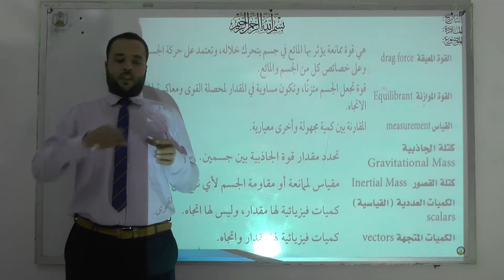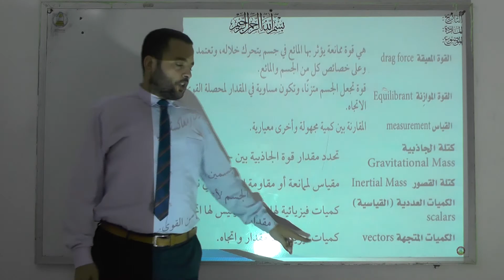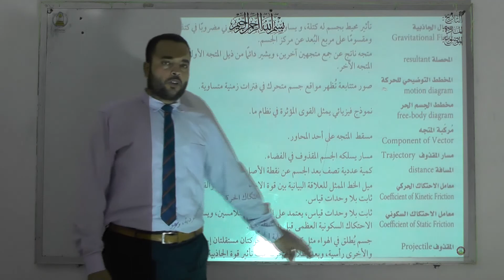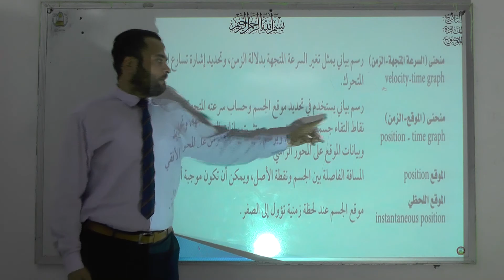فيزياء اول ثانوي مراجعة